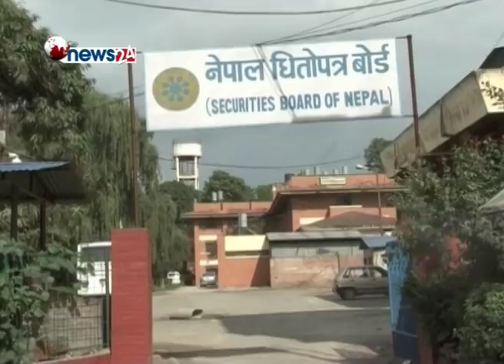माघ महिनामा शेयर बजार सम्बन्धित प्रर्दशनी हुने -NEWS 24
नेपाल धितोपत्र बोर्डले पूँजी बजारबारे प्रदर्शनी गर्ने भएको छ। बोर्डले माघको अन्तिम साता प्रदर्शनी आयोजना गर्ने लागेको हो । धितोपत्र तथा शेयर बजारको बिषयमा आगामी माध महिनामा प्रर्दशनी हुने भएको छ । नेपाल धितोपत्र बोर्डले शेयर बजार र शेयर बजारका लगानीकर्ताहरुलाई लक्षित गरेर प्रर्दशनी गर्न लागेको हो  । बोर्डले धितोपत्र बजारको बिस्तार र सर्बसाधारणलाई पूँजी बजारका बरेमा एकै स्थानबाट सम्पूर्ण जानकारी दिने उदेश्यले “सेक्युरिटी मार्केट एक्सपो २०७४“ आयोजना गर्न लागेको हो । बोर्डका निर्देशक डा नवराज अधिकारीले धितोपत्र बजारको अवस्थाको बिषयमा जानकारी दिने उद्धेश्यले प्रर्दशनी गर्न लागेको जानकारी दिनु भयो ।